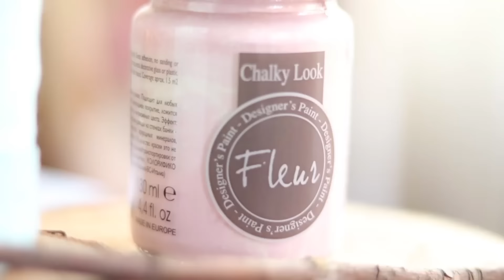Diy Flecha Plumas para decorar la habitación de Catalina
Diy muy sencillo para decorar y personalizar  la habitación de los niños.

¡Un besazo!